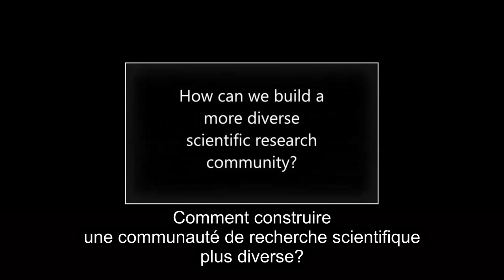Conversation with Younger Scientists - Camila de Sá Freitas - Français